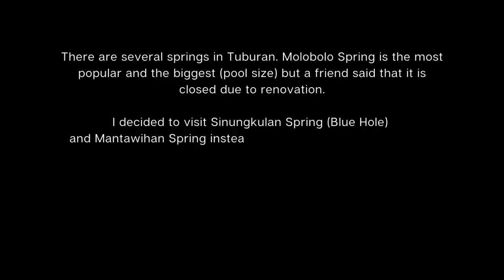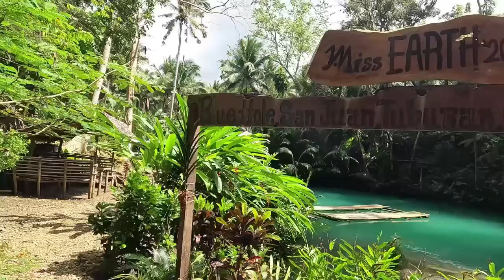TUBURAN is Biggest Town w/ BIG attractions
Tuburan is the biggest municipality(In terms of land area) in the entire Cebu Province. It is also the hometown of our local hero in Cebu- Gen. Arcadio Maxilom y Molera. But, did you know that Tuburan has so many springs?

Yes, cold springs. There are 7 springs spread across the town's 234 thousand square kilometers.

In this vlog I will feature 2 springs in Tuburan and make a tour in its poblacion(town center). I will also visit Tuburan Public Market and ask about the prices of the fishes being sold. Rizal Park is just across where we can find the statue of Gen. Maixlom. Nearby, is the big Adela River which has clear torquiose water flowing from the different springs.  Then, to the south of the town is barangay Jagbuaya where the famous and robust 200-year old Dao Tree can be found beside the riverbank. And, there is another barangay named Daan Lungsod (The old town center of Tuburan) where the white sand beaches of the town are mostly located. I will show you epic drone shots of the beach line and of course visit the famous Lantawan Lookout/ Tunnel inside Lantawan Restaurant property. The tunnel is believed to have been built by the Japanese Forces during World War 2.

Watch this video Igsoon to see the beautiful spots, scenes and views I have enjoyed during this visit. Watch until the end. No skipping of ads, please. Big thanks!